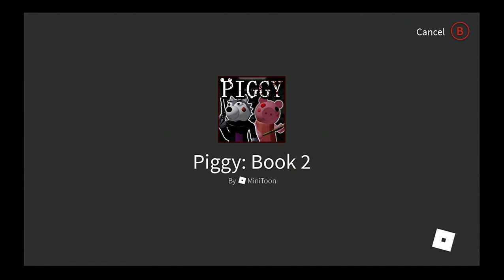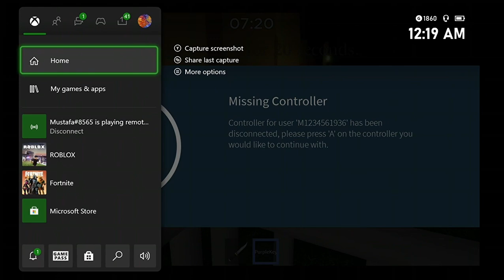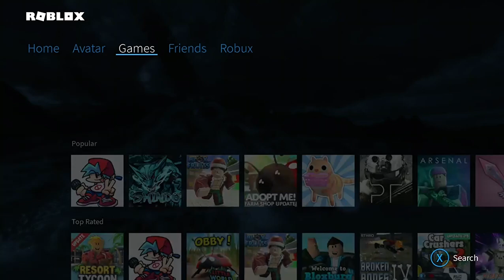Playing roblox kitty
Roblox Playing Game